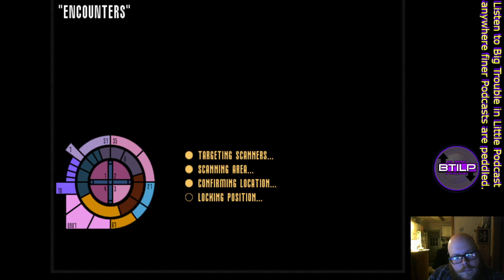Star Trek Elite Force Part 1